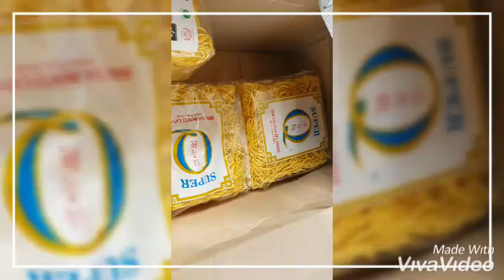Barbecue party with filipina and ducth husband/filipina life in the netherlands/filipina dutch vlog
Enjoying filipino food.
Chicken barbecue,leche plan,halohalo,ginataang langka,adobong pusit adobong pork and chicken,fried na daing.mango water melon,pakbet.saute,sauges.chicken.

Thank you guys for always watching my videos

Love lots
Ann😘😘